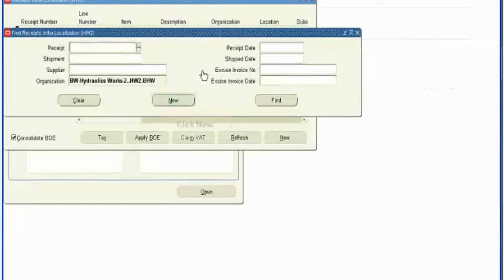Process Simulation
ELearning using process simulation with process demonstration and assessment capabilities.